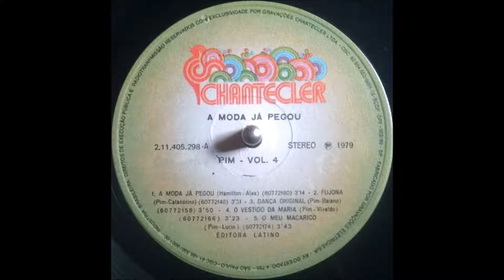Pim - A Moda Já Pegou Vol.4 - O Vestido Da Maria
Pim ‎– Vol 4 - A Moda Já Pegou
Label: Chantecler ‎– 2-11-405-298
Released: 1979